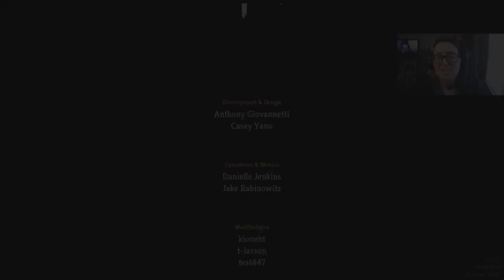Adrenaline Junkie (The Silent) | Slay the Spire #186